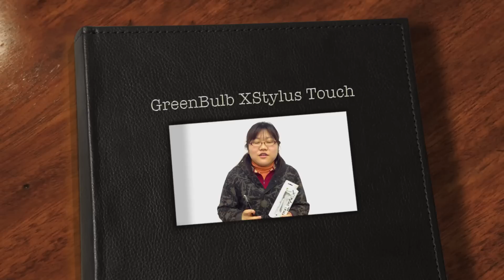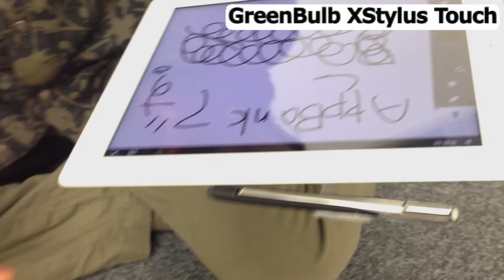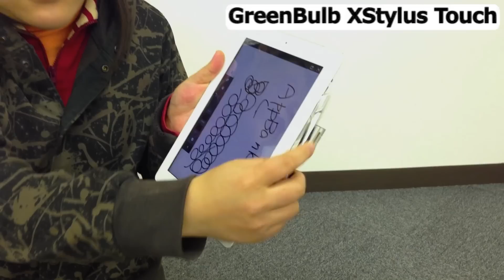GreenBulb XStylus Touch - iPhone, iPad アクセサリ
画期的なタッチペンホルダーがセットになって登場！
出演：egaku